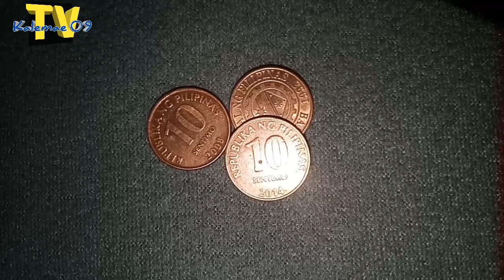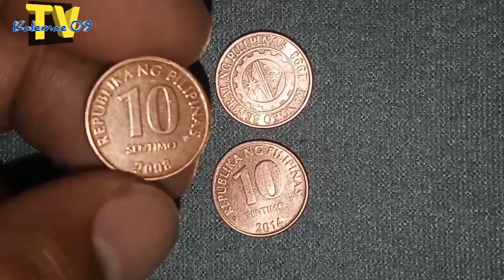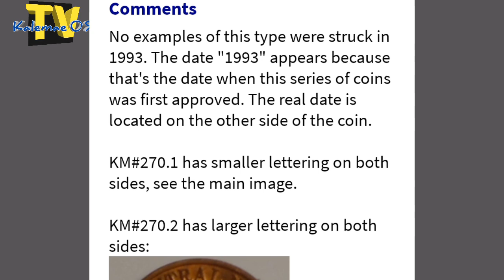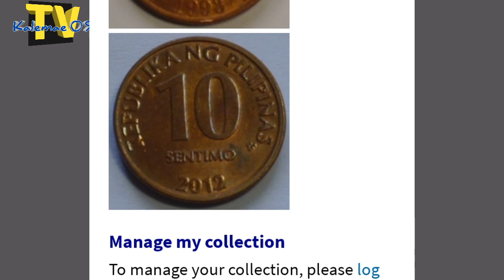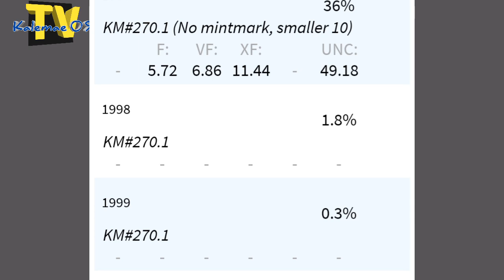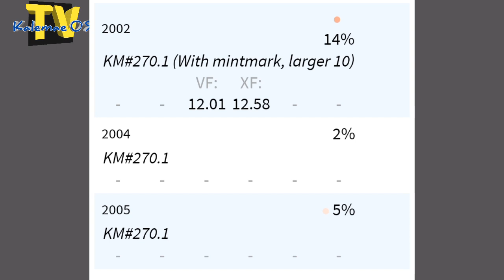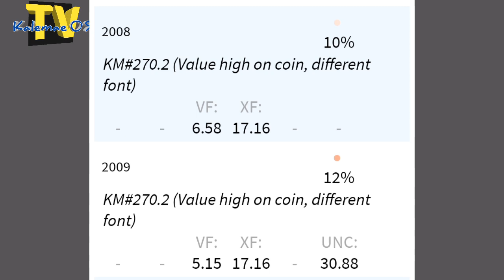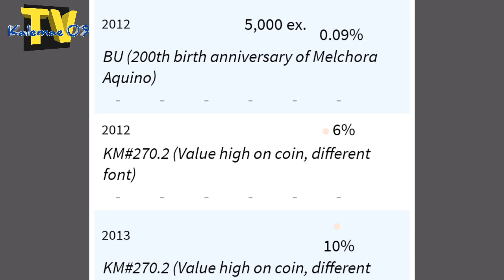10 sentimo BSP series coin hard to find years | KAALAMAN